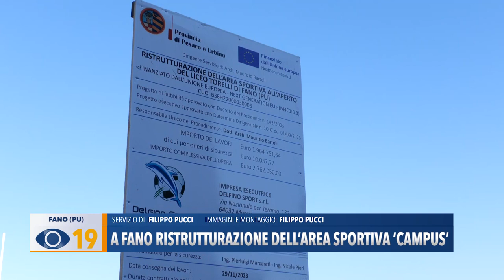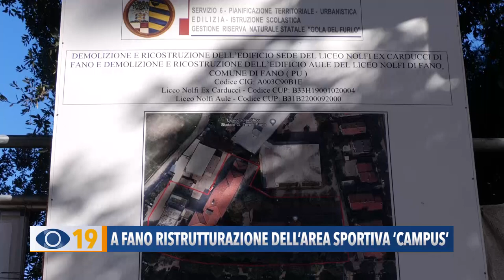A Fano ristrutturazione dell'area sportiva "Campus"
A Fano scattano i lavori della Provincia per la riqualificazione e sistemazione dell’area sportiva all’aperto. Terminate le operazioni, il nuovo impianto risponderà alle esigenze degli studenti e valorizzerà l’attività del Rugby fanese.